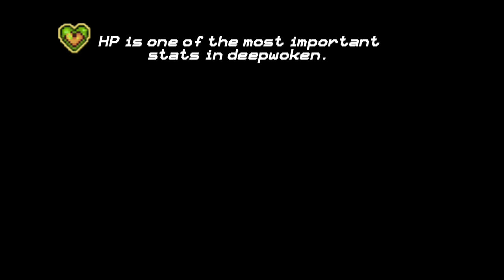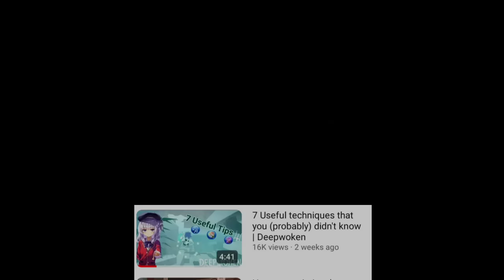How to easily farm HP Kits | Deepwoken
Music : Terraria Calamity Mod OST - Left Alone (Brimstone Elemental Theme)